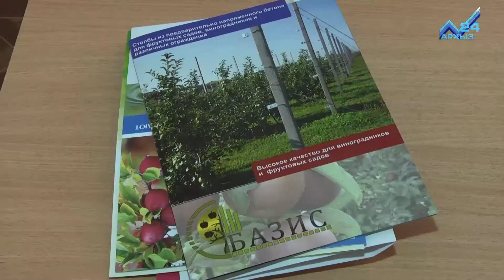Один из ведущих агрономов Турции Юнус Замахай поделился опытом выращивания интенсивных садов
Турецкий опыт в Карачаево-Черкесию.  В республику прибыл восточный гость - один из ведущих специалистов  в сфере агрономии Юнус Замахай.  Цель приезда -  знакомство с землями его предков. Пользуясь случаем, он посетил местный институт агрономии, дабы на собственном опыте рассказать о секретах и новшествах выращивания интенсивных садов.